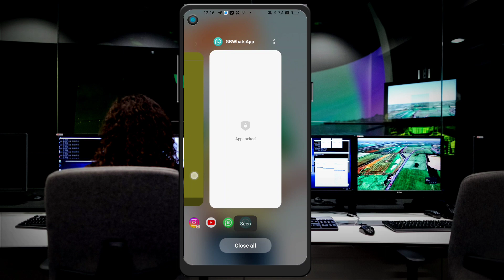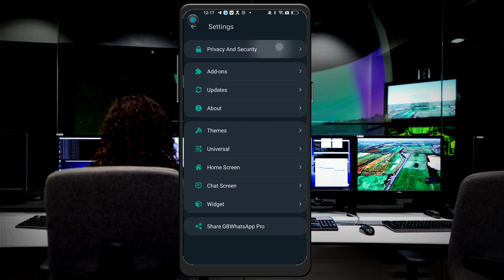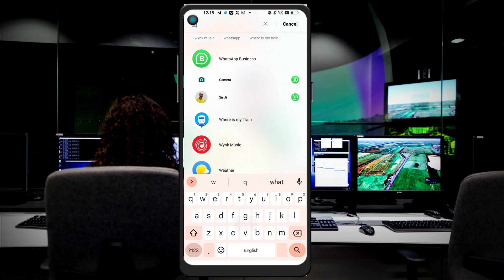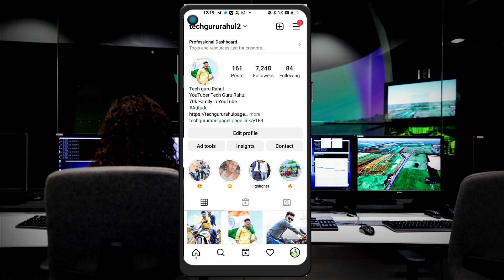Gb whatsapp Status View Hide | Gb whatsapp status view Settings || 2022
GB WhatsApp Me Hide Status Ko Kaise Dekhe || किसी के Hide Status को देखो ।

➤Topics Covered

1.how to hide gb whatsapp status view
2.hide gb whatsapp status view
3.gb whatsapp status view hide
4.gb whatsapp status view hide setting
5.gb whatsapp status view hide kaise kare

Gb whatsapp status settings